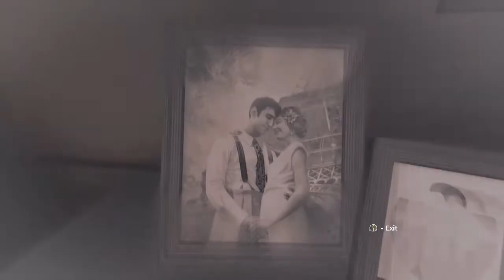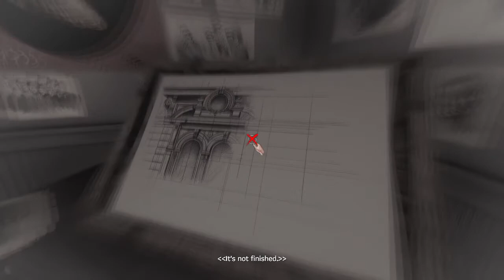Time Traveling Device ⌚⌚🕕 || Amnesia-Rebirth ~ #2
Recording  Material

1. Microphone

(i) Pop Filter

    (ii)  Mic Stand :-

PC Spec
 Legion Lenovo y540  :-

Thank You To All Of Them To Seeing My Video